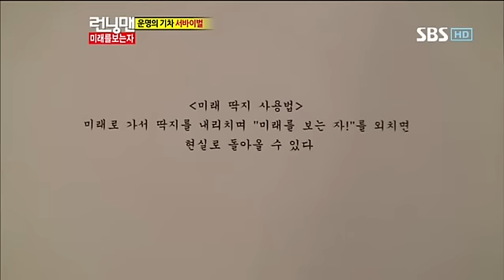런닝맨 248회 다시보기9